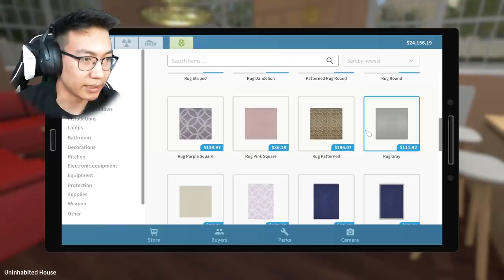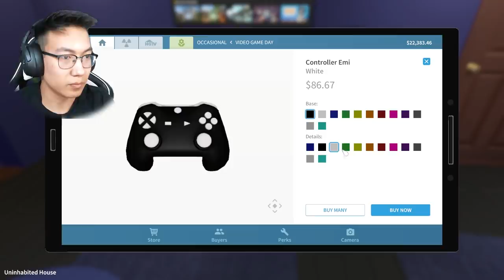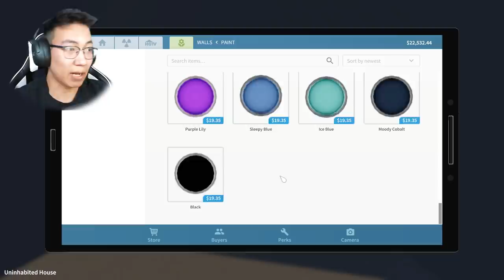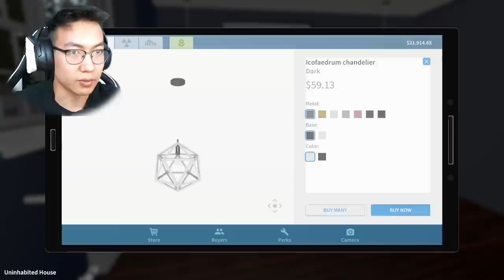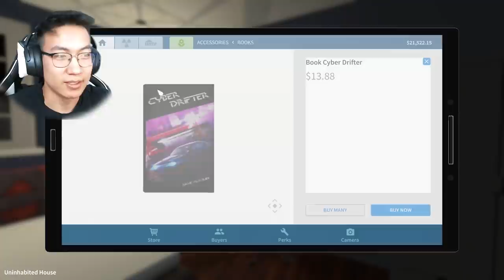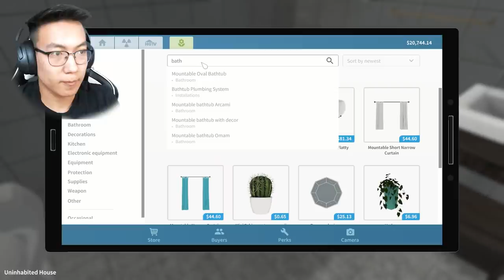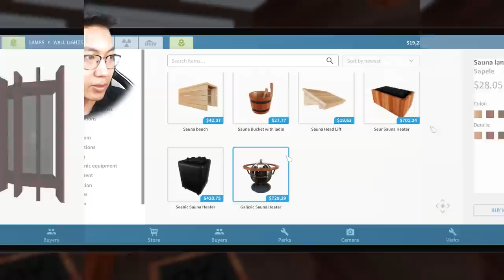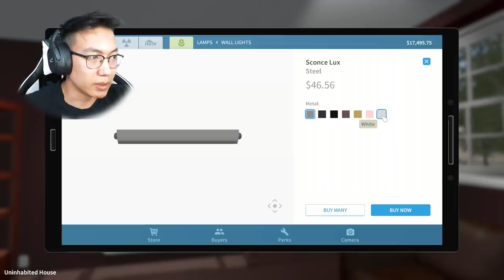Тоглоом дээрх HOUSE TOUR... (House Flipper EP-7)